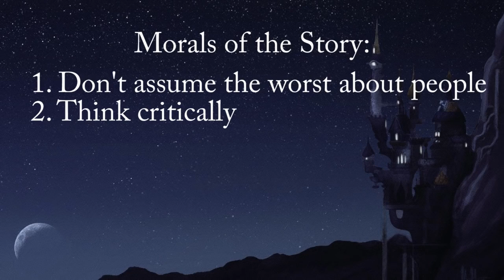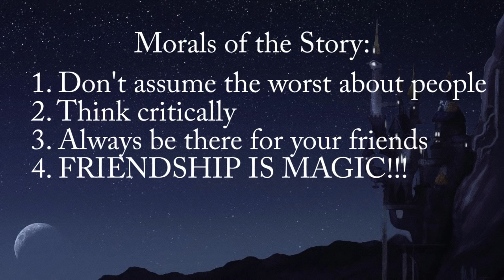MLP Moral: A Canterlot Wedding (DPC #10) - Sawtooth Waves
Original Description below:
Which episode should I analyze next?
v V Lemme know! V v